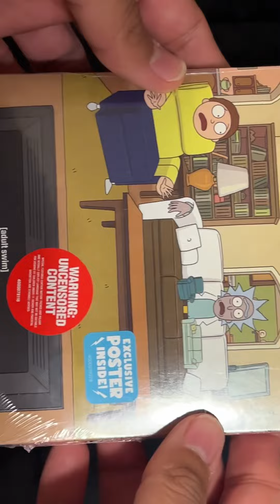Rick and Morty Seasons 1 to 6 Blu Ray Unboxing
Our unboxing of Rick and Morty Seasons 1 to 6 Blu Ray Box Set!